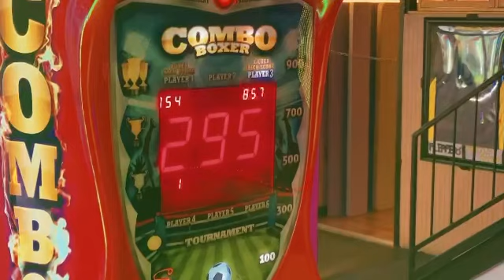I Sped-Up My Drumming! And Arcade Fun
It was a true joy to accelerate the time of a more moody and chill drum recording.

Later in the video we see Nick’s and my own attempts to break the record in Soccer power kicks.

Music videographer - Tyler

And some yo-yo tricks.